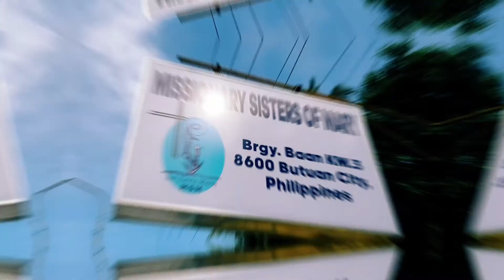ASM SUMMER 2022 | SJCDS Altar Servers' Ministry Outing